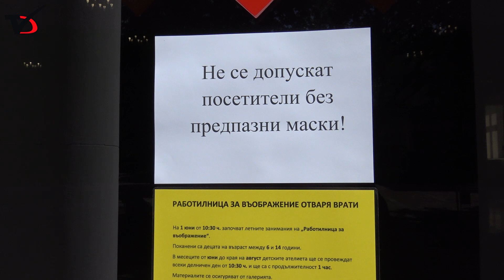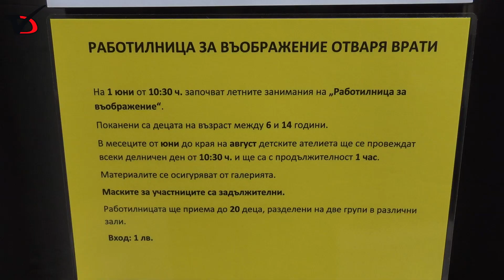Първо занимание в Работилница за въображението в ХГ - децата с маски и в ограничен брой